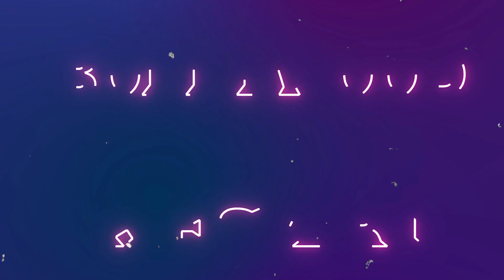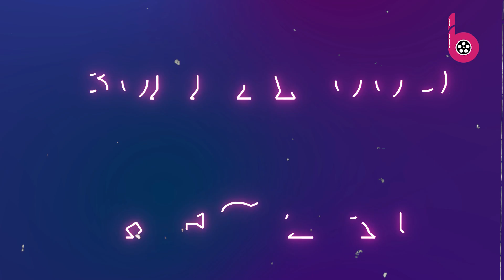ये टीवी एक्ट्रेस अपनी बैचलरेट पार्टी को सेलिब्रेट करते हुए हुई ट्रोल लोगों ने कहा, कहीं ये पागल...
Famous actress of TV industry Krishna Mukherjee is going to be a bride soon. Recently, the actress is enjoying her bachelorette trip with her girl gang in Phuket, Thailand, and is constantly sharing glimpses of it on social media. is being trolled. Let me tell you that since Krishna Mukherjee has found her perfect life partner, she is looking very excited to get married.